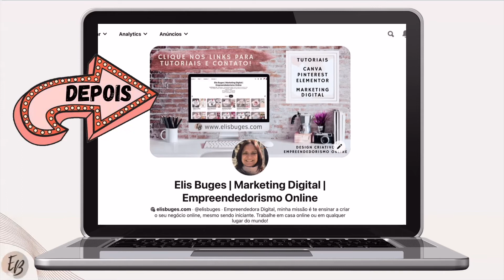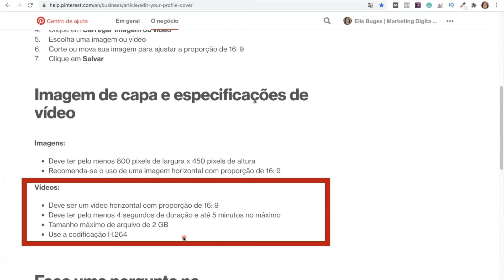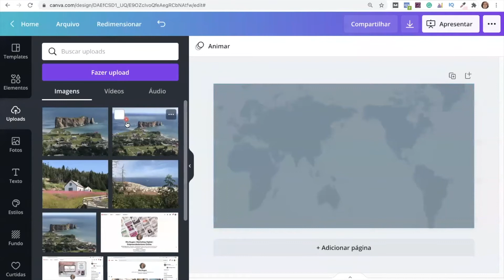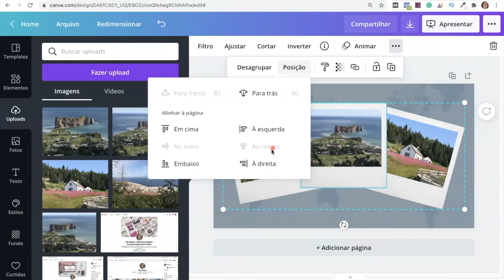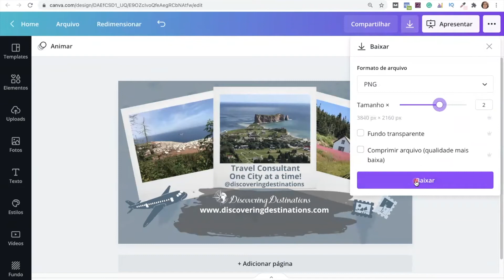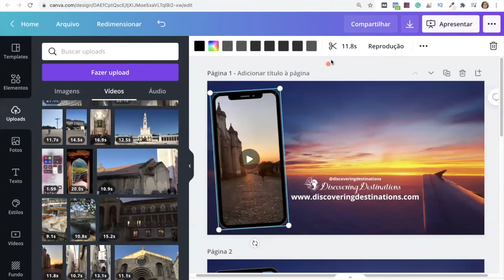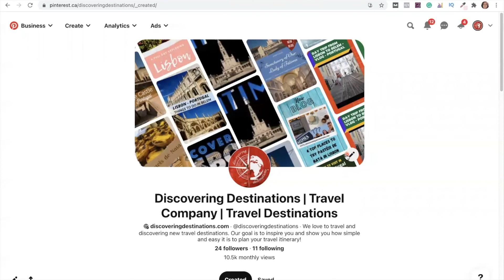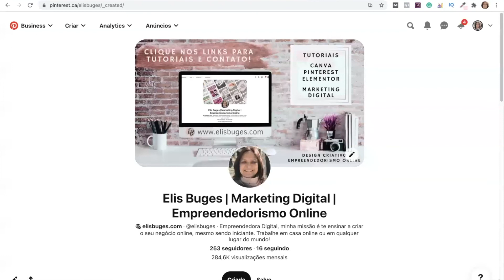PINTEREST: Como criar CAPA DO SEU PERFIL Personalizada com Imagens e Vídeos no Canva Grátis - 2021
Assista ao Tutorial, Passo a Passo, para criar Capas Personalizadas com Imagens e Vídeos para o seu Perfil no Pinterest utilizando a Ferramenta Canva na versão Grátis.

Este é um Tutorial Pinterest e Canva para Iniciantes 2021
🎬 Visão Geral com horário de acesso:
0:00 - Introdução;
00:49 - Especificações do Pinterest para criar capa do Perfil no Pinterest;
02:13 - Passo a Passo para criar a capa do Perfil no Pinterest com Canva Grátis - Exemplo 1 - Imagens;
07:54 - Passo a Passo para criar a capa do Perfil no Pinterest com Canva Grátis - Exemplo 2 - Vídeos;
10:49 - Como mudar a capa do seu Perfil no Pinterest;
13:25 - Conclusão.

👉Link para a página oficial do Pinterest com as especificações para Editar a Capa do seu Perfil no Pinterest:

👉 Se você perde horas tentando criar um pin e não tem sucesso. Fique tranquilo(a), pois todo o trabalho cansativo  já foi feito para você, agora é hora de começar a editar, postar e viralizar!
Conheça o PINS de SUCESSO, desenvolvido pelas empresárias Stephany Leite e Thays Knight.

👉 Baixem o meu EBook Gratuito com Dicas e Passo a Passo de Estratégias de SEO para Aumentar o tráfego no seu Pinterest:

CURSOS QUE EU FIZ E INDICO:

➡️ CURSO FÓRMULA NEGÓCIO ONLINE - Por: Alex Vargas
Curso de Marketing Digital que recomendo pois possibilitou a minha transição de carreira! Curso 100% Online que traz o Passo a Passo de como criar o seu Negócio Online do ZERO, mesmo sendo Iniciante!

🖍 Isenção de responsabilidade: Se algum produto ou vídeo for patrocinado, eu divulgarei isso especificamente durante o vídeo, porém alguns conteúdos podem ser links de afiliados para me ajudar a seguir com o Canal e continuar a criar novos conteúdos com os Tutoriais Gratuitos!